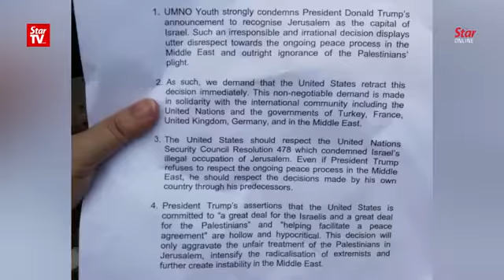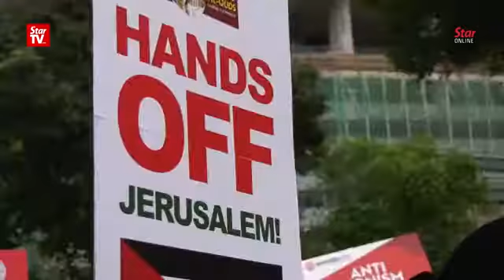Malaysians to Trump- "You will not continue to insult the feelings of Muslims"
Malaysian defence minister has said that the United States' decision to make Jerusalem the capital of Israel was "a slap in the face for the entire Muslim world", pointing out that his country's military is prepared to perform its duty if its services are required.